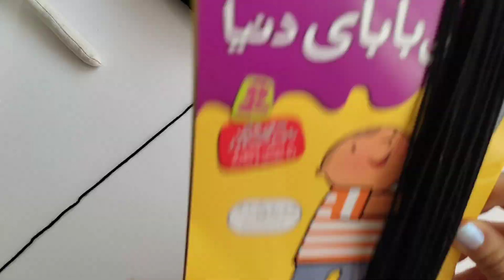How to sew a Rag Doll/Start an Etsy Shop by making this doll/Simple,Tall and Cute With Bangs(fringe)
Hello everyone! Let's make a rag doll with a cute face and hair bangs ,learn also how I make a simple doll dress
handmade rag doll

Materials:
linen or fabric which is used for embroidery
sewing machine
stuffing
yarn for hair ( any kind of 🧶 yarn)
scissors ✂️
pencil pen or marker
fabric paint for eyes
felt for lips 👄
fabric for dress